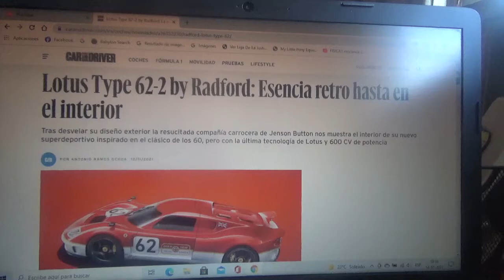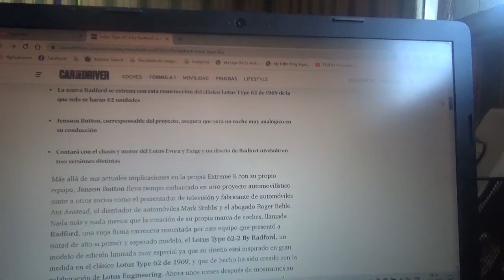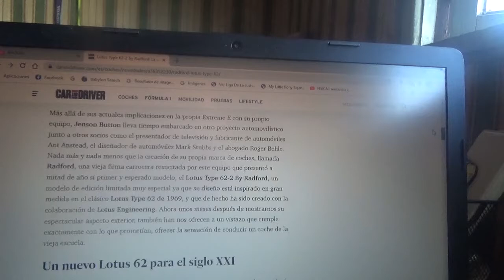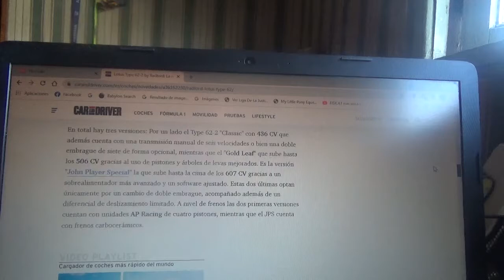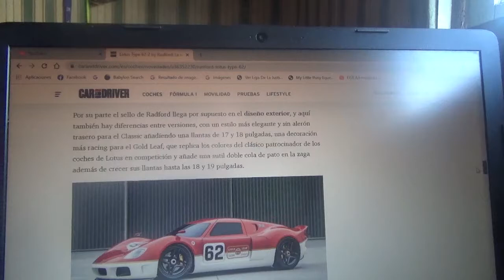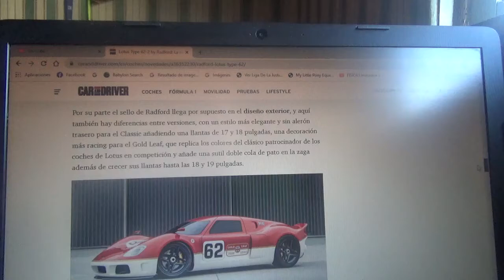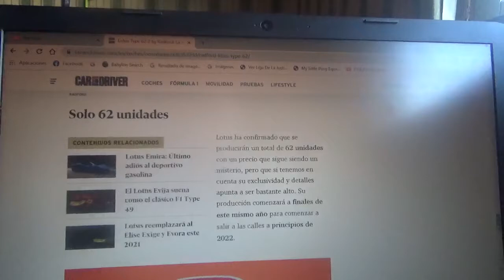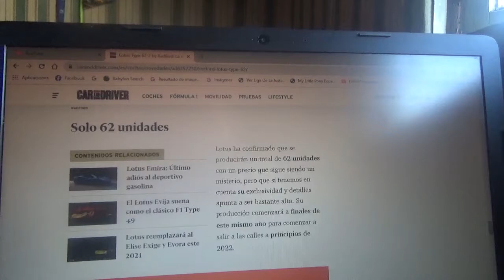Lotus Type 62-2 by Radford nueva información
Ahora se reveló como es la sección interior de este nuevo y exclusivo supderdeportivo británico creado por la resucitada firma carrocera junto a la entidad automotriz también británica y junto al campeón mundial de F1 de 2009 Jenson Button